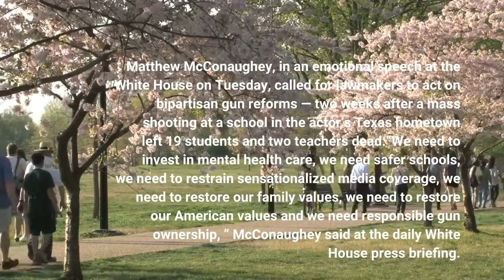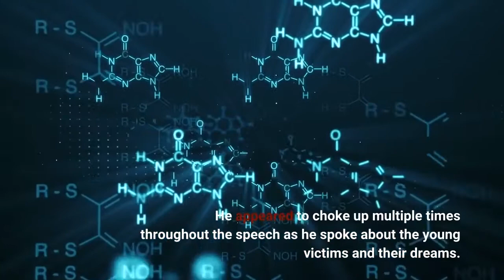Matthew McConaughey at the White House on gun reform 'We start by making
Matthew McConaughey, in an emotional speech at the White House on Tuesday, called for lawmakers to act on bipartisan gun reforms — two weeks after a mass shooting at a school in the actor’s Texas hometown left 19 students and two teachers dead.“We need to invest in mental health care, we need safer schools, we need to restrain sensationalized media coverage, we need to restore our family values, we need to restore our American values and we need responsible gun ownership, ” McConaughey said at the daily White House press briefing. Press secretary Karine Jean-Pierre said McConaughey met with President Joe Biden just before the briefing “on taking action and keeping our communities safe. ” The actor stressed the need for gun restrictions, such as background checks, red flag laws, raising the minimum age of purchase and a waiting period for guns such as AR-15 rifles. His plea for tighter gun restrictions comes two weeks to the day after an 18-year-old gunman opened fire at Robb Elementary School in Uvalde, Texas, where McConaughey grew up. The killings — along with a string of other mass shootings across the country in recent weeks — have ignited the gun reform debate in the U. S., as gun safety advocates press Congress to pass stricter laws. Earlier Tuesday, McConaughey met with lawmakers on Capitol Hill, including House Speaker Nancy Pelosi, to discuss gun legislation. McConaughey in his speech recounted stories of some of the victims of the Uvalde shooting whose parents he met when he and his wife, Camila Alves, visited the town last week. He appeared to choke up multiple times throughout the speech as he spoke about the young victims and their dreams. At one point, McConaughey slammed the podium after he showed the green Converse sneakers one girl wore that were later used to identify her.“Where do we start? ” McConaughey asked. “... We start by making the loss of these lives matter. ”The actor also took a hit at “people in power” who he said had “failed to act. ” He called on lawmakers to toss partisan politics to the side and instead find middle ground on the issue and pass gun regulations. Negotiations in Congress on a bipartisan gun reform deal are ongoing, but it’s unclear whether Democrats and Republicans will come to an agreement on a package that would limit gun rights.“Let’s admit it: We can’t truly be leaders if we’re only living for reelection, ” McConaughey said.